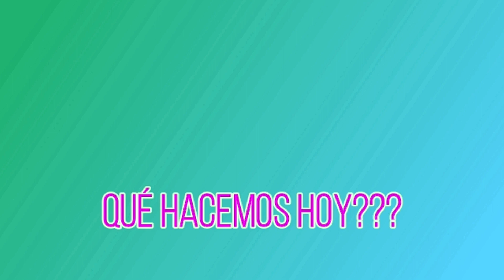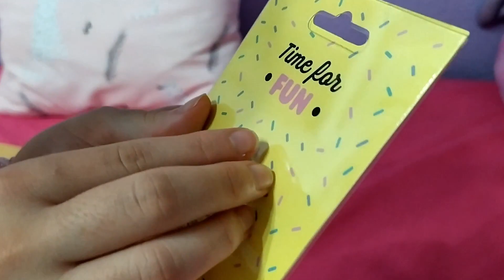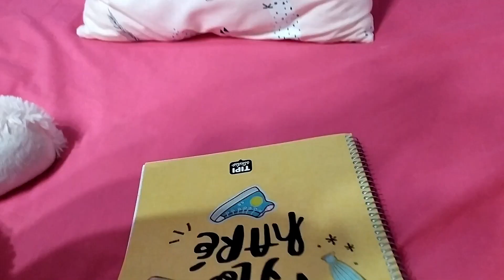NICOLE Y ARIEL SE EMOCIONAN MUCHÍSIMO/POR FIN JUNTAS SIN TENER QUE SEPARARSE.